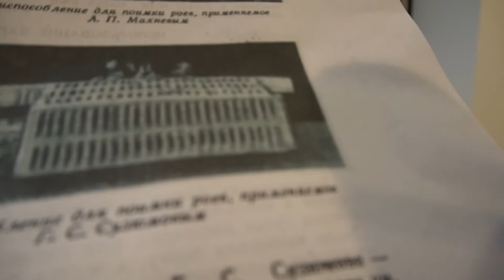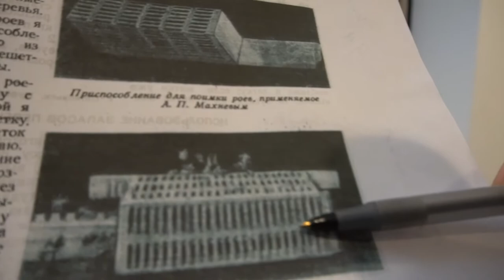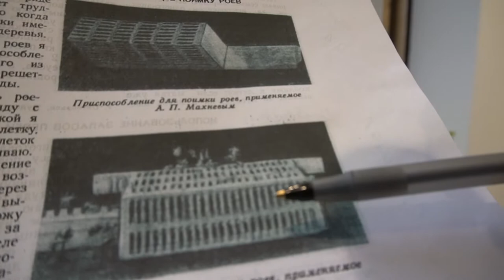№70 Для Ловли роя Приспособление. Пчеловодство.Пасека.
Для Ловли Роя Приспособление    Пчеловодство.Пасека.